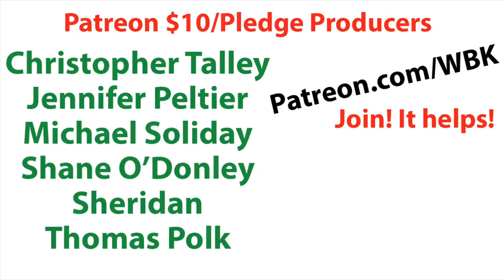5 Dollar Store Retail Arbitrage eBay Tips You’re NOT Being Told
If you're looking for a how-to guide to Dollar Store Retail Arbitrage, this is it. I have sourced at Dollar General, Family Dollar, and Dollar Tree, all with success, somethings making upwards of $100/hr.